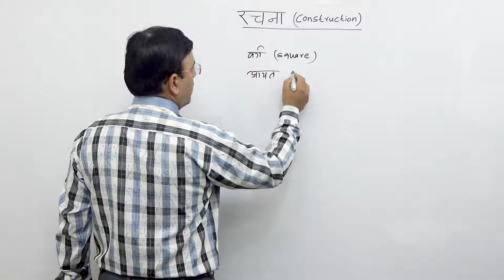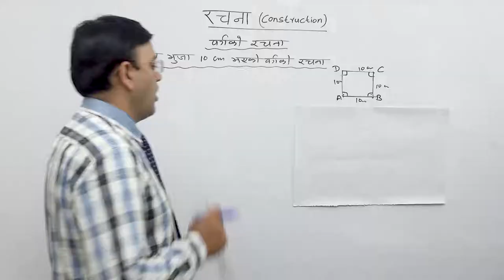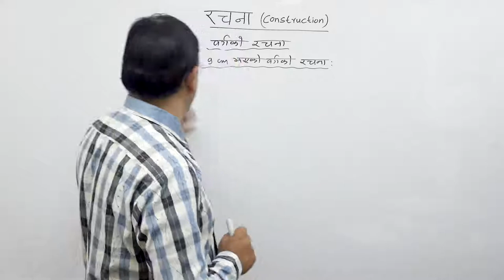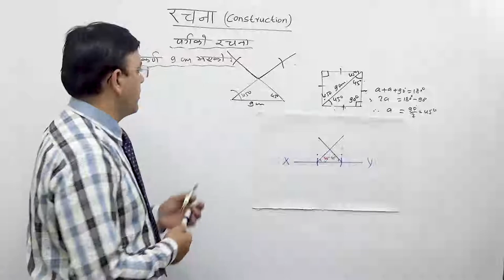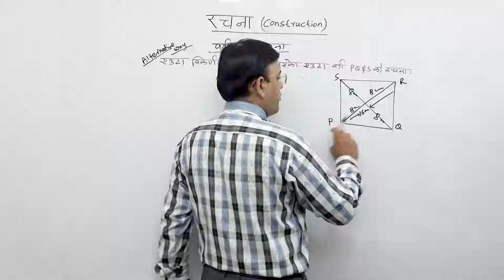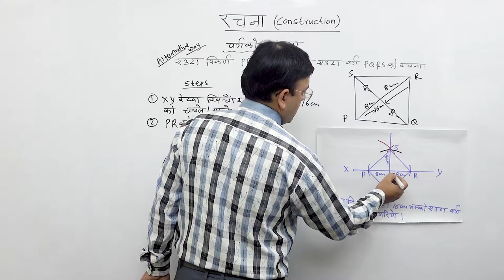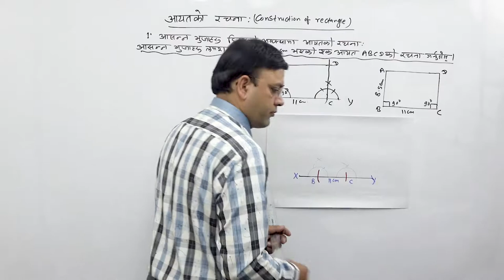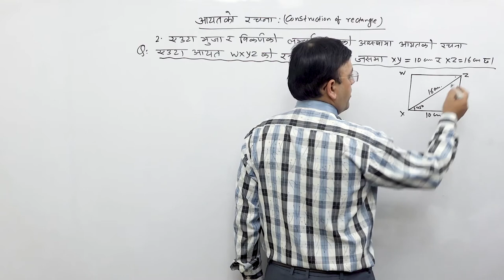Class 9 math Geometry part 15